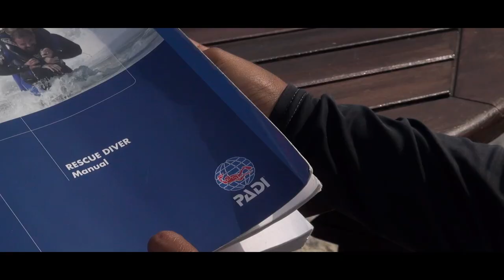PADI Rescue Diver Course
Check out the latest video about taking the PADI Rescue Diver course. Simply visit;

If you have ever thought about continuing your diving adventure with PADI, this video gives you an idea of what you can expect.

Produced by: OCEANS BELOW CO. LTD.